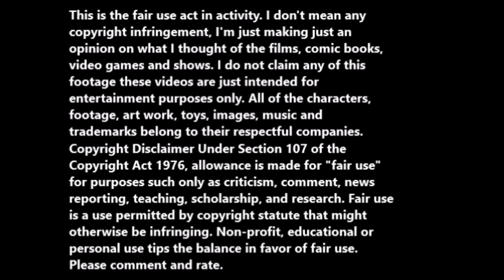Cinderella (2015, Blu-ray edition) movie review/RANT.